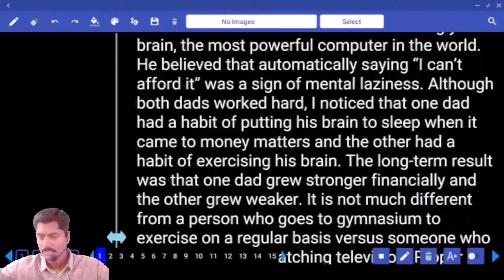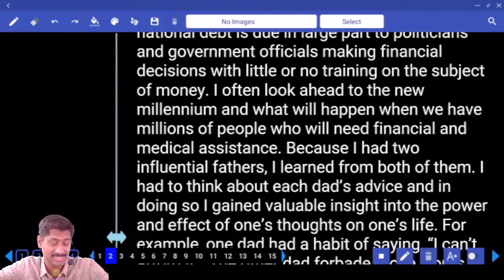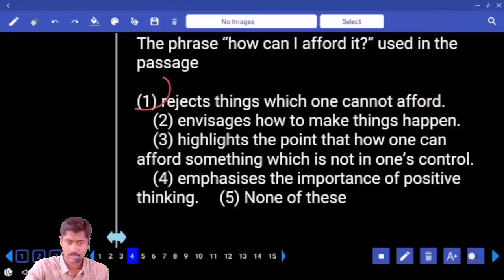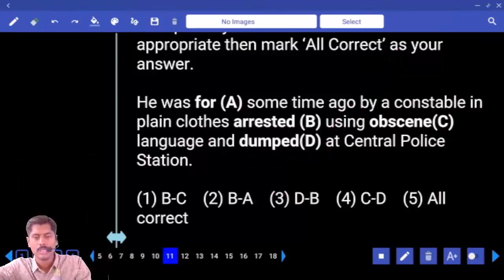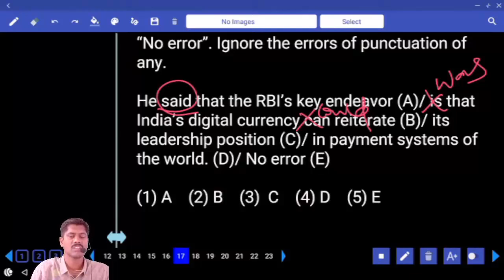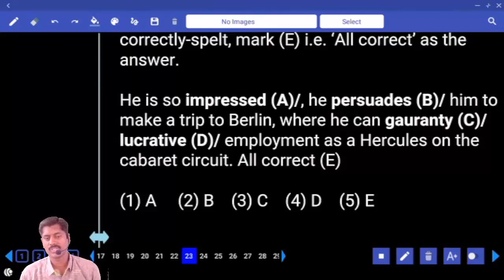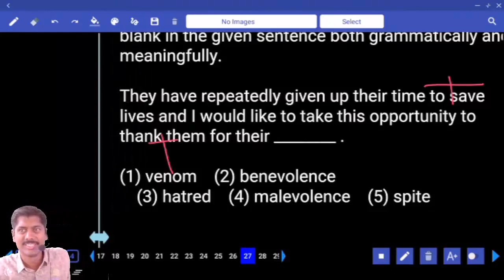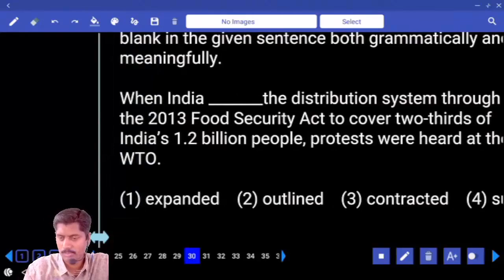ENGLISH PRACTICE SET | IMPORTANT QUESTIONS WITH EXPLANATION FOR UPCOMING BANK EXAMS | SBI | IBPS